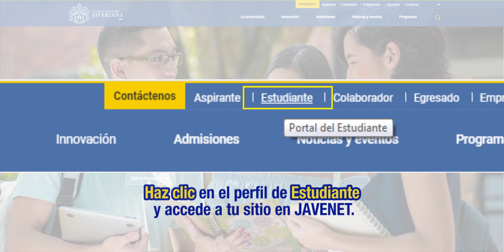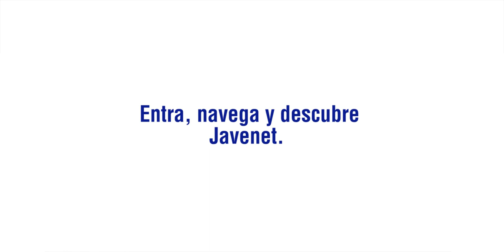¿Cómo acceder a Javenet desde la nueva página web? (Acceso de Estudiantes)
Visualiza este video para conocer la ruta de acceso a Javenet, desde la nueva página web.